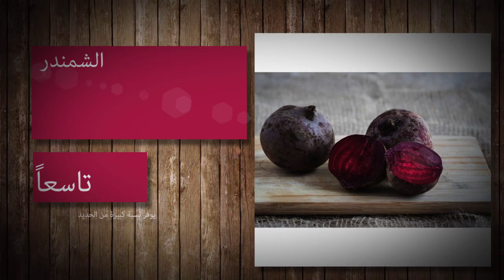عشرة اطعمة لرفع نسبة الحديد في الدم | وتجنب فقر الدم الذي يسببه نقص الحديد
حديد
لتجنب نقص الحديد في الدم والذي يؤدي الى هبوط نسبة الهيموجلوبين، هنا عشر اطعمة لرفع
نسبة الحديد في الدم.
1- المأكولات البحرية

يمكنك أن تجربي بعض المأكولات البحرية عندما يقلّ مستوى الحديد في الدم، وللحصول على أكبر نسبة من الحديد تناولي الروبيان، المحار، بلح البحر، والحبار.
2- الكبدة
الحديد من مصادر اللحوم أفضل من المصادر النباتية، وذلك بحسب توصيات خبراء التغذية، وتعد الكبدة من أهم الأطعمة الحيوانية التي توفر عنصر الحديد اللازم لصحة الإنسان، وهنا لا يفرق كثيراً اذا كانت هذة الكبدة لدجاجة أو لحم ضأن، لحم بقر أو حتى لديك رومي.

3- بعض الخضروات الورقية
اذا كان اختيارك نباتي، فلا يوجد ما هو أفضل من الخضروات ذات الأوراق الخضراء الداكنة مثل السلق والسبانخ كما يعتبر اللفت أحد أهم الأطعمة التي توفر لك نسبة كبيرة من الحديد التي يحتاج إليها جسمك.

4- الحبوب الكاملة
دائماً ما يوصي خبراء التغذية بتناول الحبوب الكاملة في حالة ما اذا كان الإنسان يعاني من نقص نسبة الحديد في الدم مثل الأرز، ودقيق الشوفان، والشعير.

5- المكسرات والبذور
تعد البذور أحد أهم الخيارات الهامة عند البحث عن أطعمة تحتوي على عنصر الحديد، وهي تناسب كثيراً الأشخاص الذين يتبعون أنظمة غذائية نباتية، أيضاً المكسرات متمثلة في الصنوبر والجوز، الكاجو، البندق، اللوز، والفستق أحرصي دائماً على تناولهم لتعويض الحديد المفقود.

6- فول الصويا
يعتبر خبراء التغذية فول الصويا المطبوخ أحد أهم المصادر الجيدة للحديد، وكذلك التوفو  مع الأخذ في الإعتبار أن الكالسيوم الموجود في التوفو قد يقلل من معدل امتصاص الحديد.

7- البقوليات
لذلك احرصي على استبدال الوجبات السريعة التي قد تضر أكثر مما تنفع بطبق من الفاصوليا البيضاء أو الفول أو العدس، والذي من أغنى الأطعمة التي توفر لك الحديد اللازم لصحتك وصحة أسرتك.

8- صفار البيض
يضع الخبراء صفار البيض في الجزء الأخير من قائمة الأطعمة التي توفر الحديد ليس لأنه يحتوي على نسبة قليلة منه بل على العكس فهو من المصادر الغنية به، ولكن لأنه قد يكون له أضرار أخرى ولعل أبرزها هو تسببه في ارتفاع مستوى الكولسترول في الدم، لذلك لا ينصح بتناوله بكثرة.

9- الشوكولاته الداكنة
اذا تحدثنا عن أن الشوكولاته الداكنة أحد أهم مصادر الحديد

10 - الشمندر
من اهم مصادر الحديد.